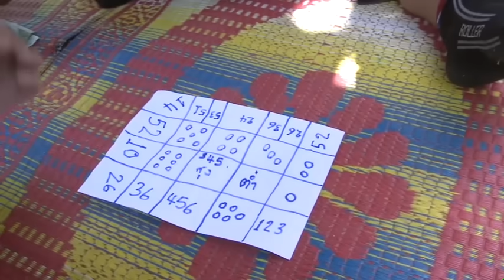Movie Qub neeg qub siab 2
Daim movie no zoo saib heev nawj cov phooj ywg